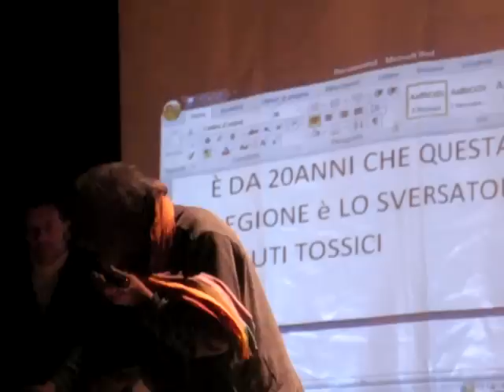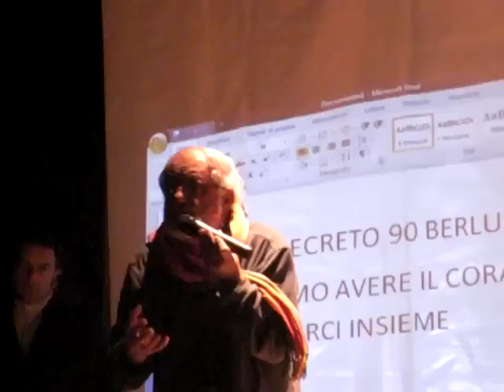Beppe Grillo a Chiaiano parte4 intervento di Alex Zanotelli 2